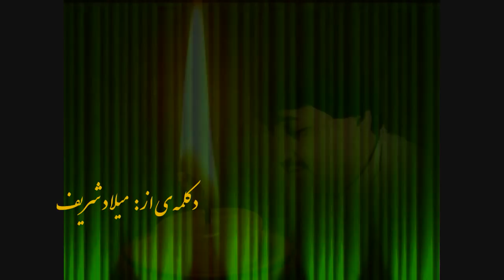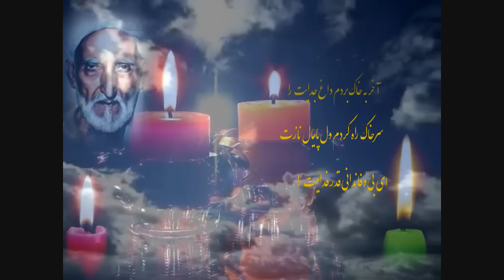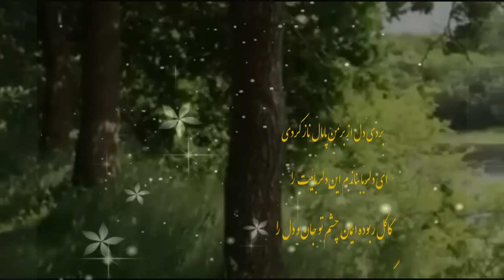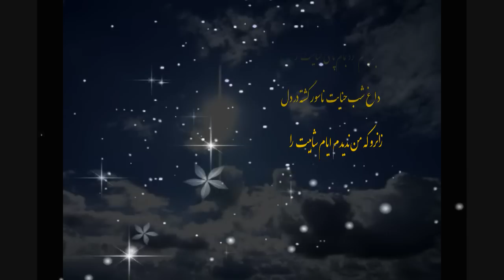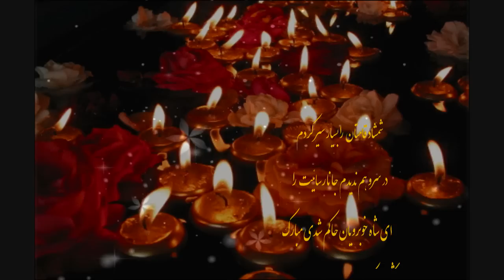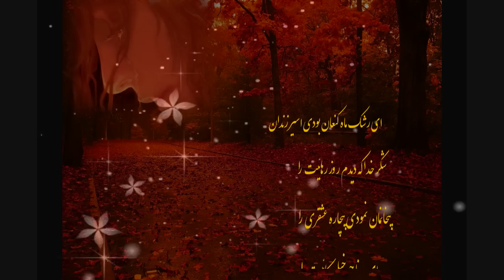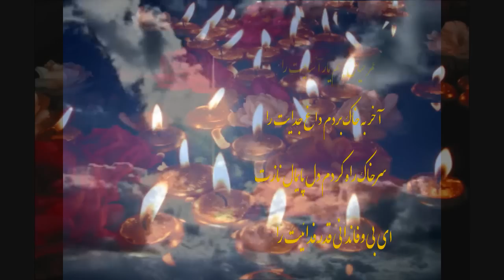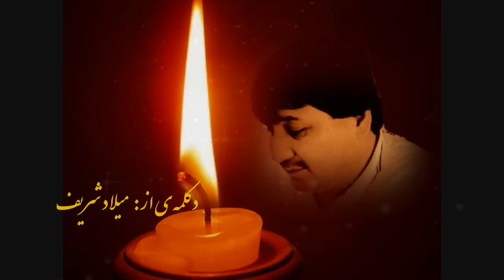صوفی غلام نبی عشقری/عمرِ خیال بستم / دکلمه: میلادشریف ©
عمر خيال بستم يار آشنائيت را
آخر به خاک بردم داغ جدايت را
سرخاک راه کردم دل پايمال نازت
ای بی وفا ندانی قدرِ فدائيت را
بردی دل از برمن پامال ناز کردی
‎ای دلربا بنازم اين دلربائيت را
کاکل ربوده ايمان چشم تو جان و دل را
‎ديگر چه آرم آخر من رونمائيت را
خوش آن شبی که جانا درخواب ناز باشی‎
برچشم خود بمالم پای حنائيت را
داغ شب حنايت ناسور گشته در دل‎
زانرو که من نديدم ايام شاهيت را
شمشاد قامتان را بسيار سير کردم
در سرو هم نديدم جانا رسائيت را
ای شاه خوبرويان حاکم شدی مبارک
شکر خدا که ديدم فرمانروائيت را
ای رشک ماه کنعان بودی اسير زندان
‎شکر خدا که ديدم روز رهائيت را
بيخانمان نمودی بيچاره عشقری را
ديدم ای جفا جو خيلی کمائيت را